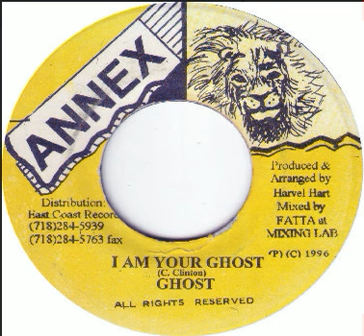Ghost - I Am Your Ghost (Haunted Riddim)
Ghost - I Am Your Ghost
Haunted Riddim
1996
Label Annex